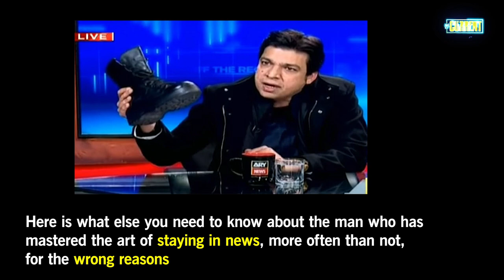Know Your Politician | Faisal Vawda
Faisal Vawda, who might become a senator soon, joined PTI in 2010. He is currently the Federal Minister for Water Resources.

Here's all you need to know about the man who has mastered the art of staying in the news.